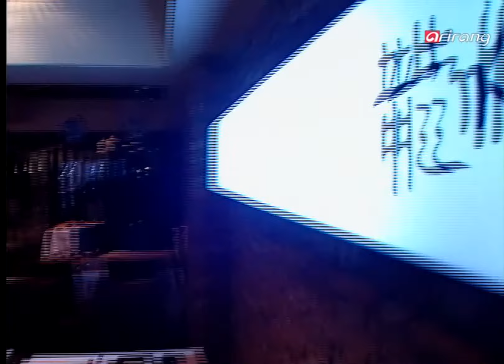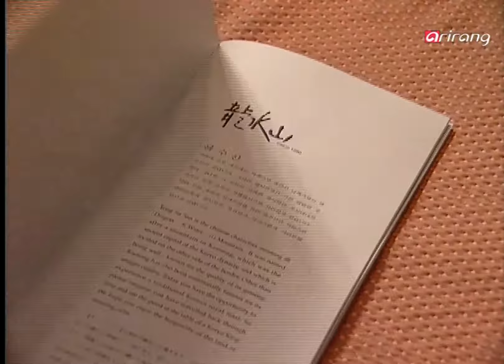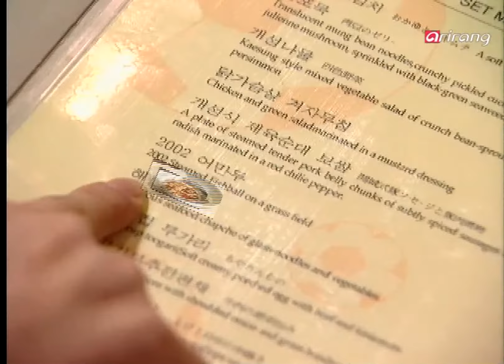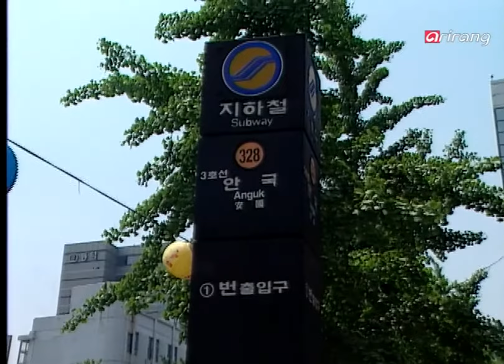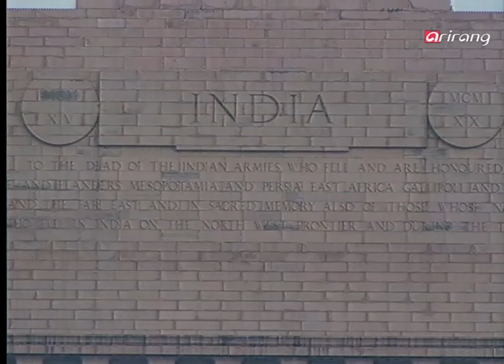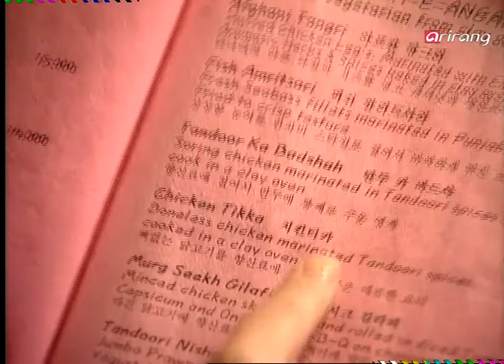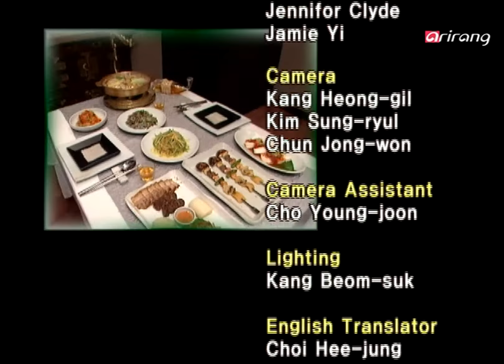Cuisine Korea Ep08 city hall area 시청 일대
city hall area

시청 일대
한국의 음식 문화를 세계로 세계로~ 전하는 쿠진 코리아!
이번 주에는 금융, 언론, 정치의 중심지인 시청 일대를 찾아갑니다.
고층 빌딩 숲속에서 찾은 편안하고 독특한 외식공간 하나! 한국의 전통적인 맛을 경험할 수 있는 한식 레스토랑 ‘용수산’입니다. 개성요리와 궁중요리가 가득한 곳, 용수산으로 떠나 보구요,
월드 푸드에서는 독특한 맛과 향이 있는 인도 요리 전문 레스토랑 ‘달(dal)’을 찾아 신비로운 인도의 분위기에 흠뻑 젖어봅니다.
-Korea food:용수산(북한 개성지방 음식)
-World food:달(인도요리 전문점)